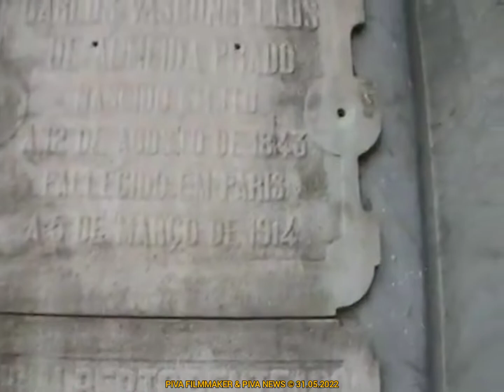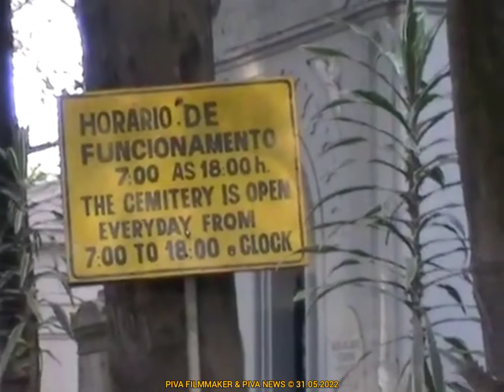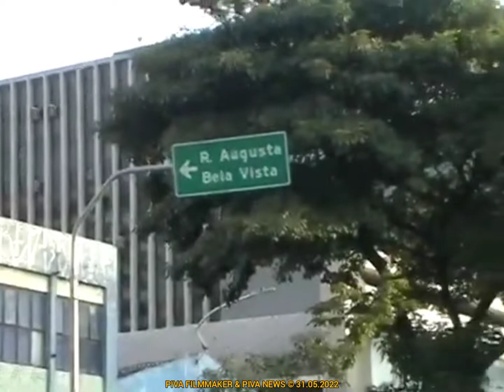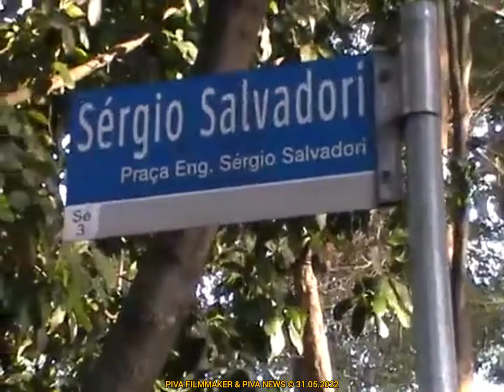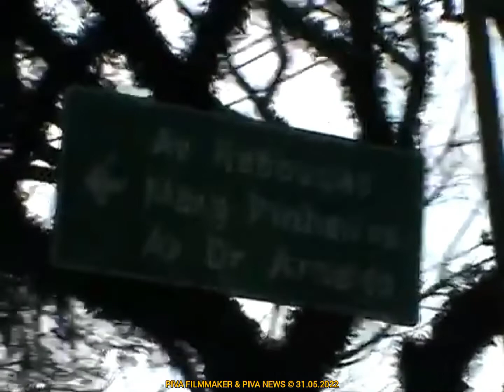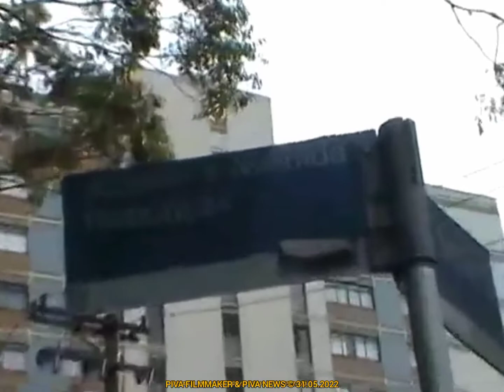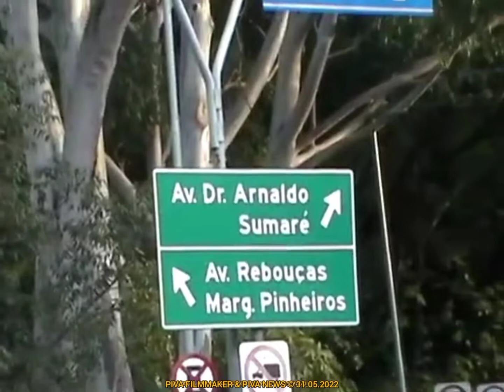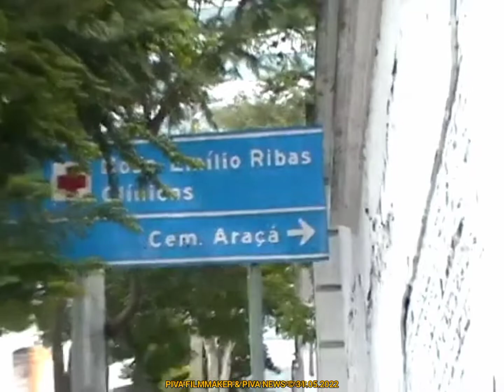RUA DA CONSOLAÇÃO, CEMITÉRIO DA CONSOLAÇÃO, AVENIDA DR. ARNALDO E MUITO+